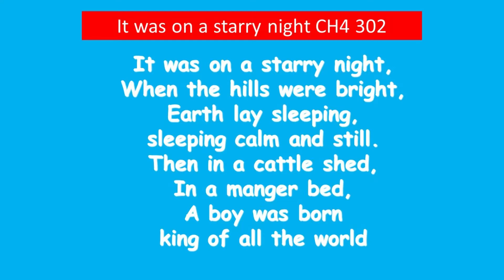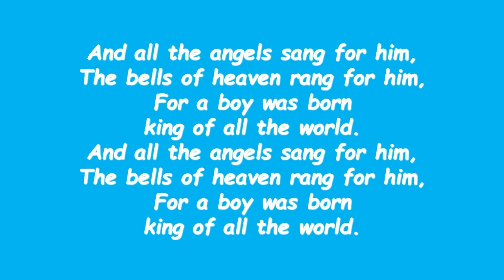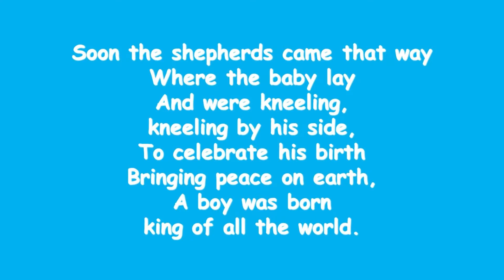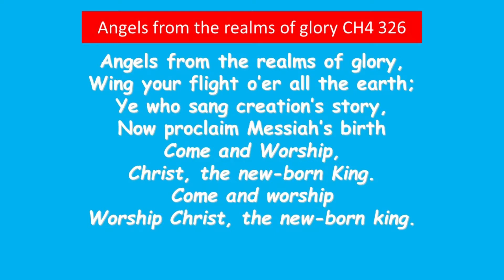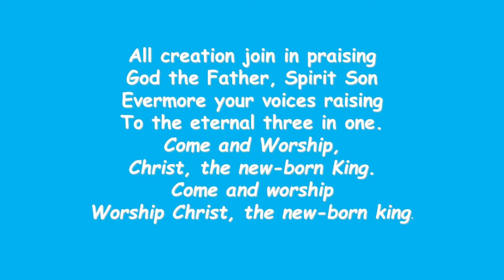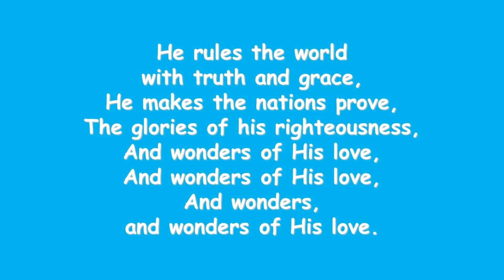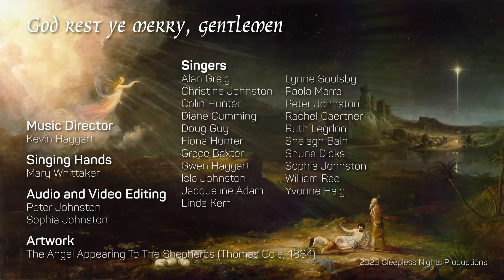Christmas Day Friday 25th December 2020 The Christmas Present